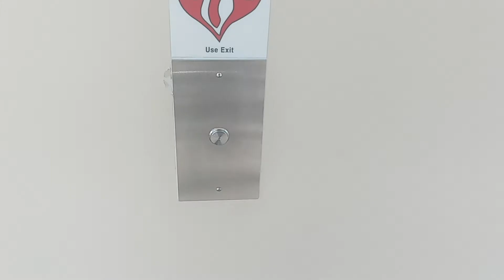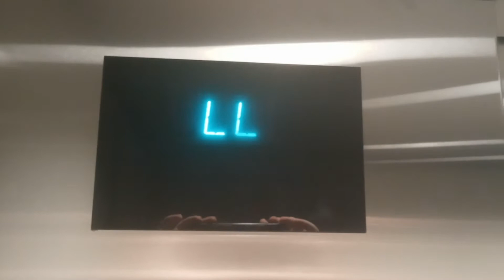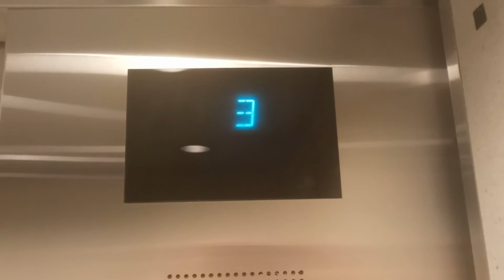2009 Otis Gen2 Front Elevators @ Sherman Hospital Professional Building - Elgin, IL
(Recorded March 21st, 2022) Here are the front elevators at the Sherman Hospital Professional Building, I am definitely intrigued on why they went with Gen2 tractions for the front, and a hydro for the back, strange but as said in the rear elevator video, I'll take the uniqueness. Thankfully, these elevators weren't busy compared to the rear and I easily got a solo ride on these as a result